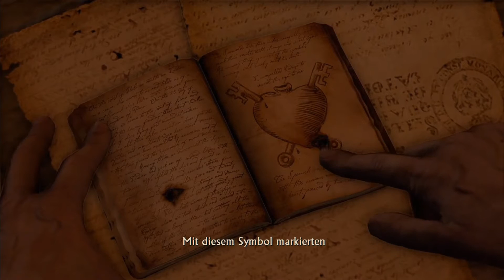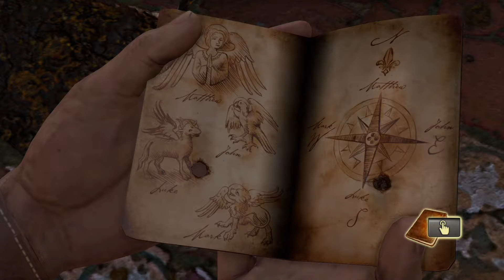Uncharted 1 #14 ★ Wieder vereint ★ Let's Play Uncharted: Drakes Schicksal [1080p/60FPS]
In Uncharted: Drakes Schicksal geht man als Protagonist Nathan Drake auf die Suche nach dem legendären Schatz von El Dorado, der goldenen Stadt. Als Hilfsmittel dient ihm dazu das alte Tagebuch seines Vorfahren Sir Francis Drake, in dem nützliche Hinweise zum Lösen der Rätsel enthalten sind. An seiner Seite ist sein treuer und langjähriger Freund Victor Sullivan. Zusammen begeben sie sich auf die Suche, doch schnell stellt sich heraus, dass sie nicht die einzigen sind. Es Beginnt eine spannende Reise mit Schusswecheln und herausfordernden Rätseln sowie atemberaubende Kletterpassagen.

HINWEIS
Es handelt sich hier um die PS4 Version, also die Uncharted Nathan Drake Collection, die auf 1080p und 60 Bilder / Sekunde remastered wurde.

Ich wünsche viel Spaß bei Uncharted 1: Drakes Schicksal